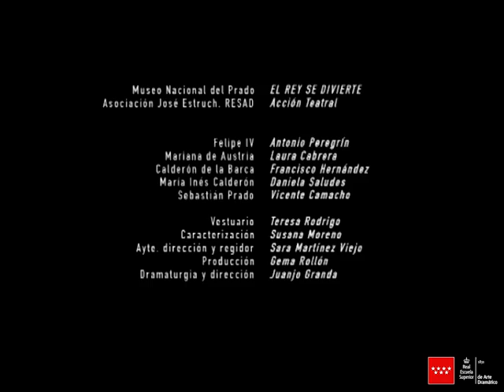EL REY SE DIVIERTE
Vídeo: Luis Sánchez de la Madrid